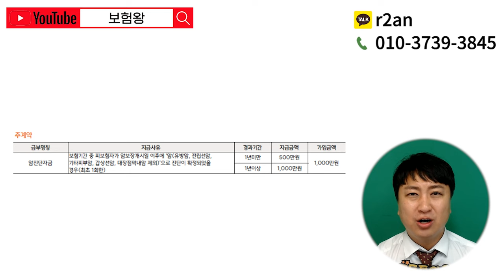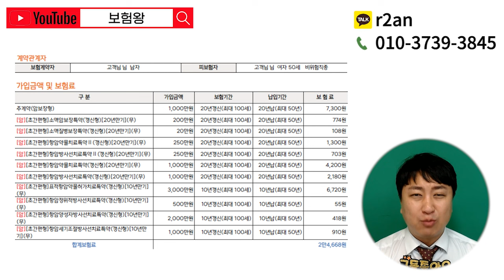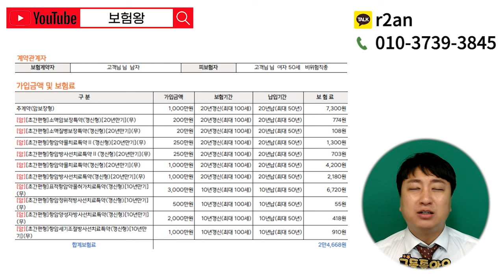죽을병 걸려도 암만 아니면 가입되는 0.0.5 초간편보험!! (암만 아니면 패스~)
안녕하세요~~

암만 아니면 모두 가입되는 h생명 초간편 005보험에 대해서

가성비 보장 두마리 토끼를 원하신다면 언제든지
문의주세요~~ 감사합니다

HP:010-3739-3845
카톡친구추가:r2an
카톡플러스친구:보험왕검색